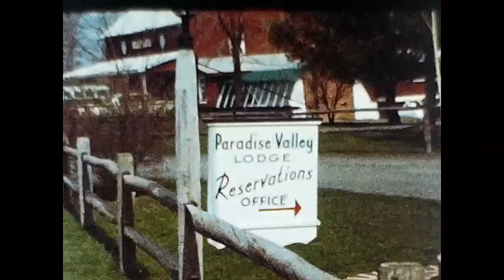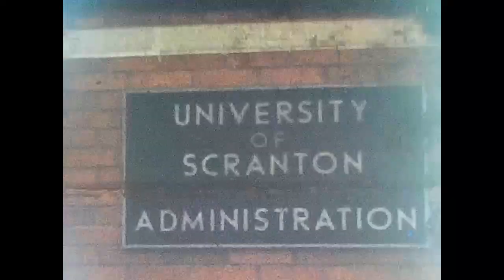1965 O'Herron Home Movies 1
Our Home Movies from 1965